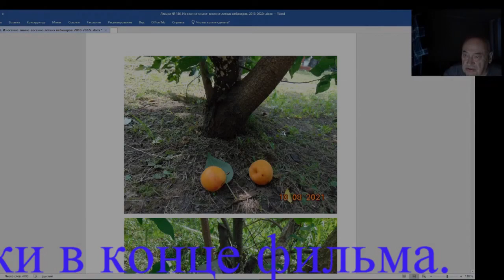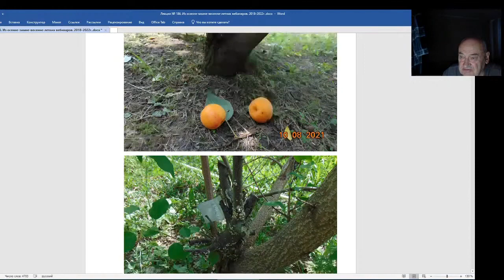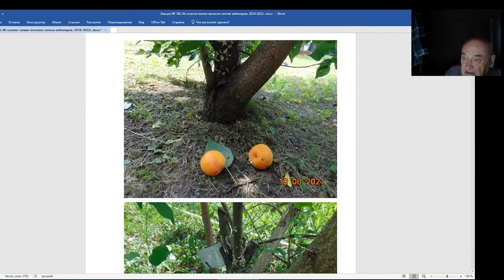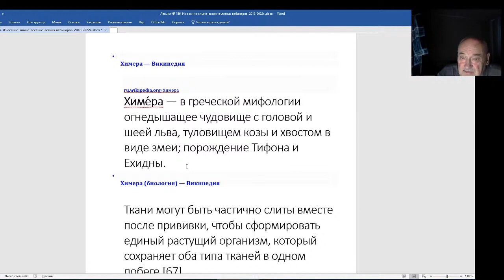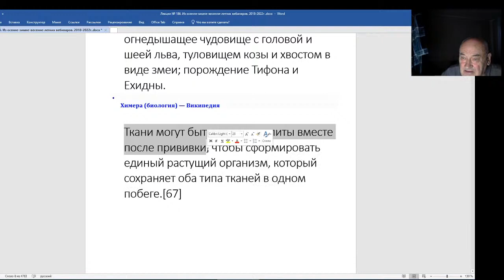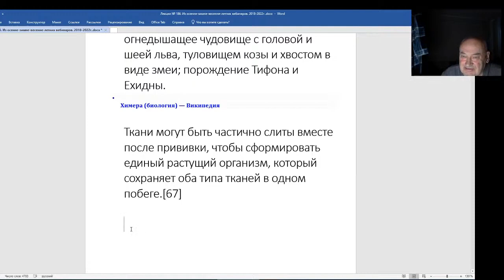Железов Валерий. Вебинар 186. Химера на примере абрикоса.